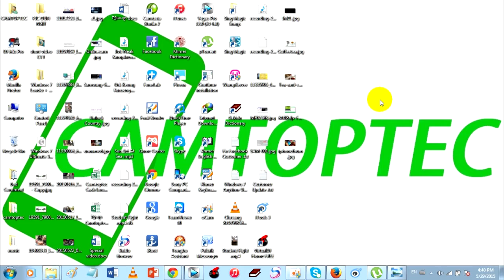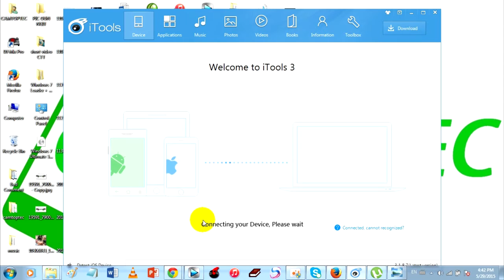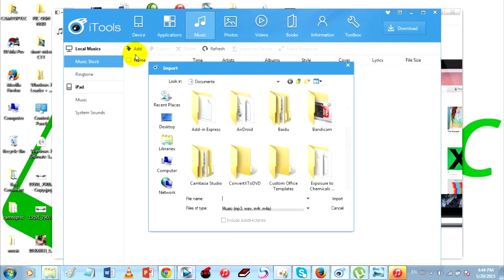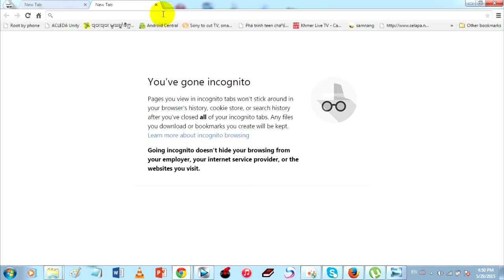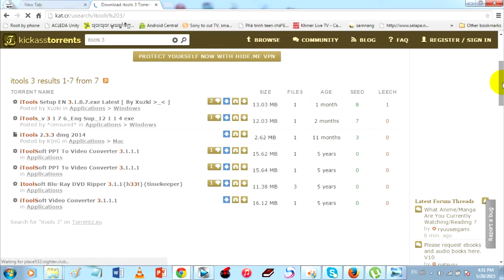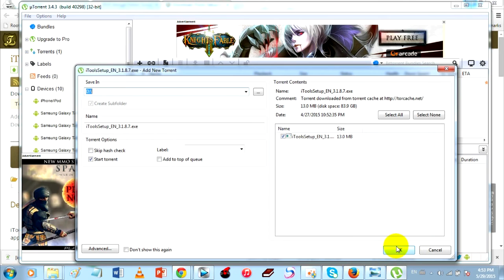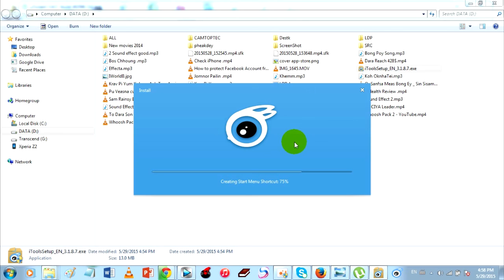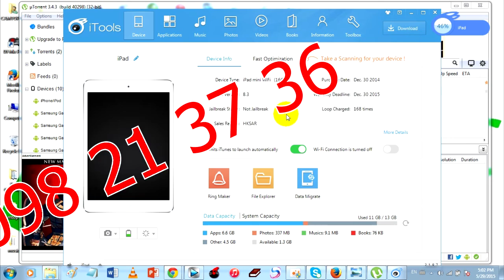How to download, install and use iTools 3 | របៀបដោនឡូត តំលើង និងប្រើប្រាស់កម្មវិធី iTools 3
LINE: Camtoptec

Bong poy,
bong pouy,
Khemarak sereymun,
khem,
preab sovath,
sinn sisamouth,
sin sisamot,
sin sisamoth,
sin sisamouth,
ros sereysothea,
ros serey sothea,
noy vanneth,
hem sivon,
meas soksophea,
sok pisey, toch sreynech,
song senghon,
keo sarath,
sokun nisa,
aok sokunkanha,
oak sokunkanha,
houy meas,
pen ron,
Khmer boxing,
Ctn,
ctn comedy,
ctn peakmi,
ctn joke,
ctn funny,
abc news,
sambok khmom,
my tv,
apsara tv,
apsara news,
bayon tv,
international tv,
cnn,
anilmal video,
Sambok khmom,
rfa,
rfi,
voa,
fm 102,
fm 105,
Peakmi,
peakmy,
kroeun,
kreun,
krem,
koy,
kroch,
kroc,
knhong,
chem,
neay peakmi,
neay peakmy,
neay kroeun,
neay kreun,
peakmi comedy,
ctn peakmi comedy,
peakmi funny,
peakmi week,
peakmi joke,
nila, Khem veasna,
hun sen,
sam rainsy,
kem sokha,
kem ley,
kem lei,
sok toch,
thy sovantha,
cnrp,
cpp,
ldp,
cchr,
leaque for democracy party,
cambodia technology,
cambo report,
sabay,
camtoptec,
sambok it,
it city,
barcam,
international technology,
phonearena,
gsmarena,
androidauthority,
smartphone,
computer,
cnn,
cnet,
the techno buffalo,
the verge,
Cambodia problem,
land issue,
kroeun song,
iphone 6,
apple,
sony,
Samsung,
ctn comedy,
song 2015,
song 2016,
song 2017,
song 2018,
bong pouy,
bong poy,
khmer happy new year song,
peakmi song,